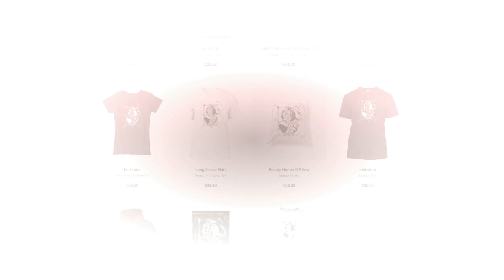Cheaters Caught - This Loyalty Test Broke My Heart